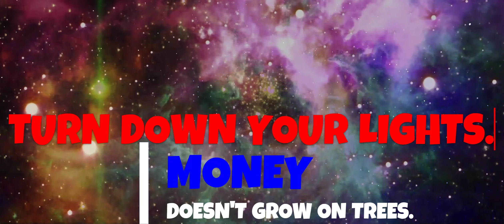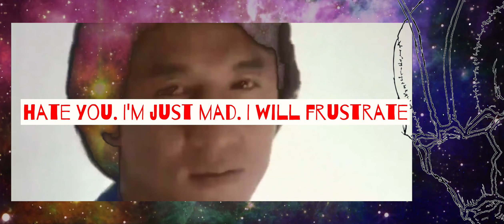jackie chan has a bad day